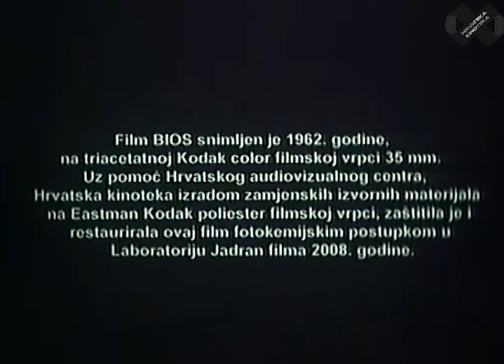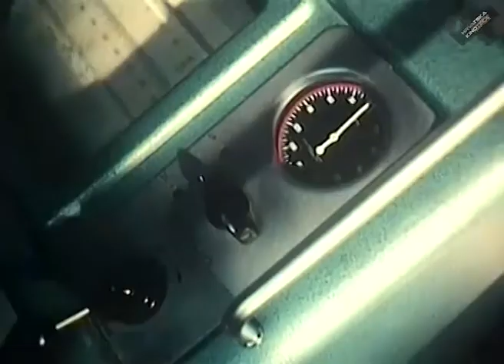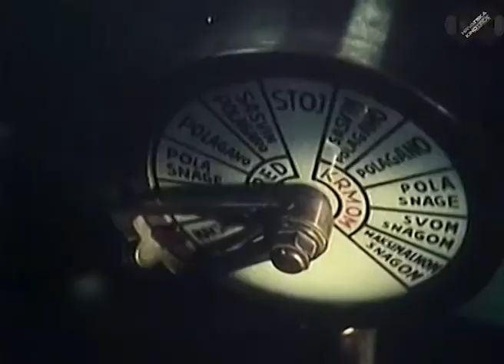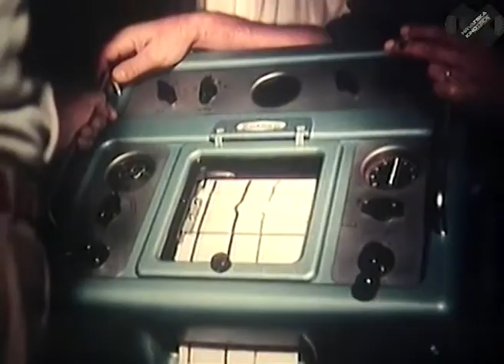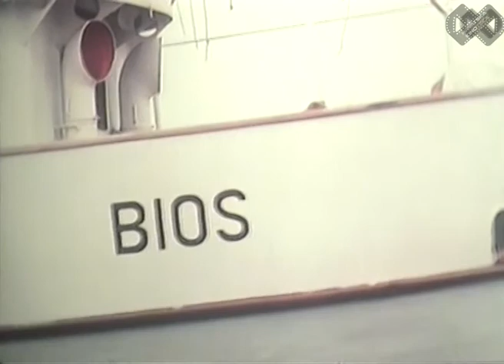Morem i kršem uz Dan planeta Zemlje, 22.travnja 2021.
U okviru promocije nacionalne filmske zbirke Hrvatske kinoteke HDA-a na YouTube kanalu HDA-a prikazujemo program "Filmski četvrtak u HDA-u" koji se uobičajeno održava u zgradi Arhiva na Marulićevu trgu 21.

Danas, 22. travnja 2021., obilježavajući Dan planeta Zemlje u okviru navedenoga programa prikazujemo filmove Branka Marjanovića nastale u produkciji Zora filma:

0:00:50 BIOS (1962., 16 min.)
0:17:25 O NAŠEM KRŠU (1957., 16 min.)

Povodom Dana planeta Zemlje odlučili smo vam prikazati dva znanstveno-popularna filma Branka Marjanovića koji se svojim opusom dokumentarnih filmova s tematikom prirode pozicionirao kao jedinstvena stvaralačka osobnost u hrvatskoj kinematografiji.